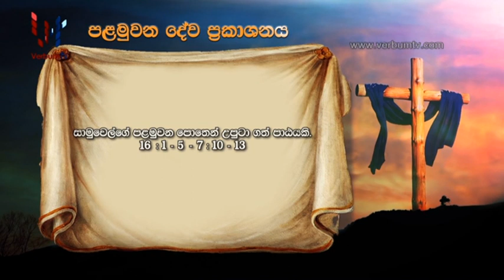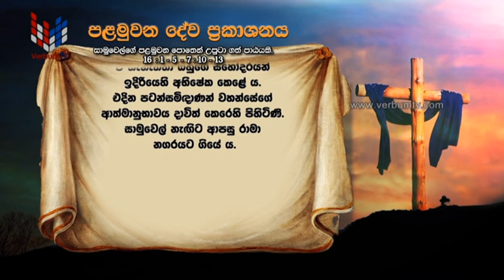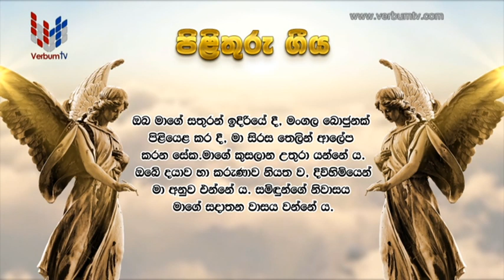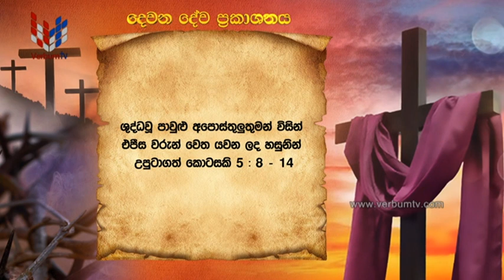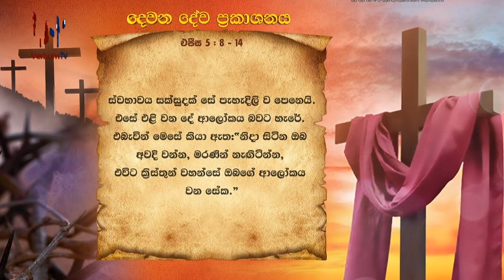SRI WACHANAYANO (ශ්‍රී වචනයාණෝ) SINHALA - EP 2784 - 2023 03 19